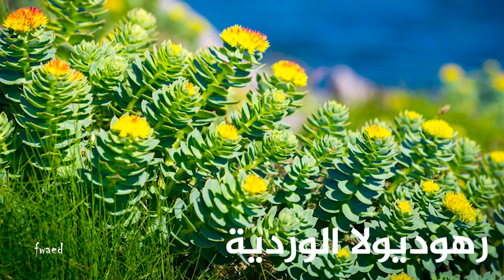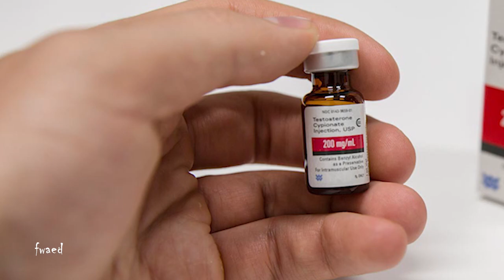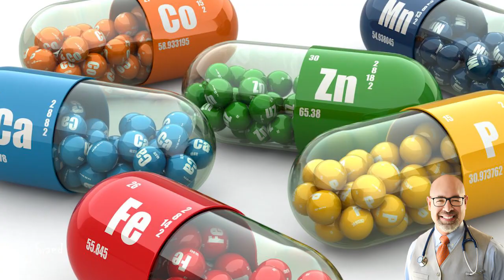عالم يكتشف مغذى رخيص يمنع ضعف الانتصاب ويقوى الذاكره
عندما تعيش مع ضعف الانتصاب ستفكر في فعل أي شيء تقريبًا لإعادة حياتك إلى المسار الصحيح. أكل الجذور مثل الجينسنغ - جيد. شرب العصائر الخاصة مثل الرمان - لذيذ.

شوف المقطع للنهايه ستحصل على مفاجأه !! والمعلومه الكامله

ولا تنسى الاشتراك فى القناة ثم تفعيل علامة الجرس حتى تصلك جديد الوصفات والحلقات بعد نزولها مباشرة